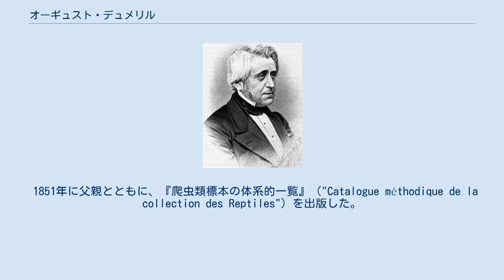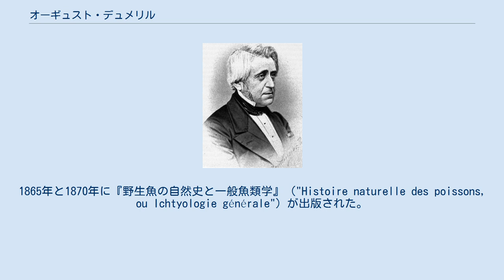オーギュスト・デュメリル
アンドレ・デュメリル オーギュスト・デュメリル（Auguste Henri André Duméril、1812年11月30日 - 1870年11月12日）は、フランスの動物学者である。
マリー・フィルマン・ボクールの中米の博物学的探検の科学的成果に貢献した。
父親のアンドレ･デュメリルも動物学者である。
パリ大学で学び1844年に比較生理学の助教授になった。
1857年からパリ自然史博物館の爬虫類、両生類、魚類の部門の教授になった。
1869年にフランス科学アカデミーの会員になった。
 1851年に父親とともに、『爬虫類標本の体系的一覧』（"Catalogue méthodique de la collection des Reptiles"）を出版した。
1864年から1866年の間、マリー・フィルマン・ボクールのメキシコおよび中米の博物学的探検の報告の作成に参加し、爬虫類、両生類の項目を執筆したが、デュメリルは普仏戦争時のパリ包囲戦中に没し、執筆はボクールやレオン・ヴァイヤンらによって続けられた。
1865年と1870年に『野生魚の自然史と一般魚類学』（"Histoire naturelle des poissons, ou Ichtyologie générale"）が出版された。
 ^ New Zealand Journal of Zoology Aug 1977 ^ Etudes sur les reptiles et les batraciens